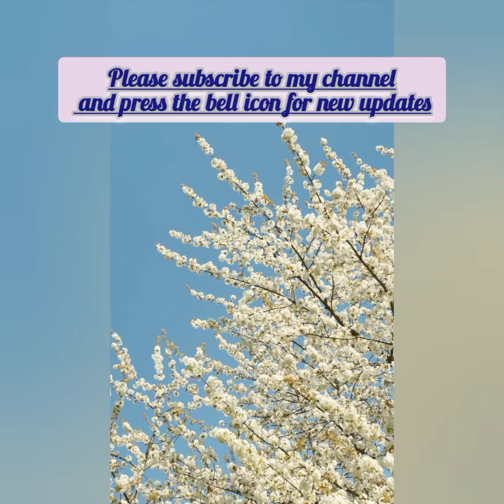new latest potli blouse back designs// ideas of back blouse designs latest 2022 blouse design.